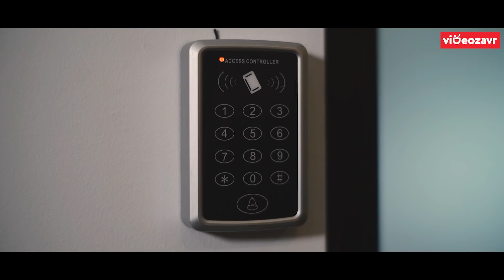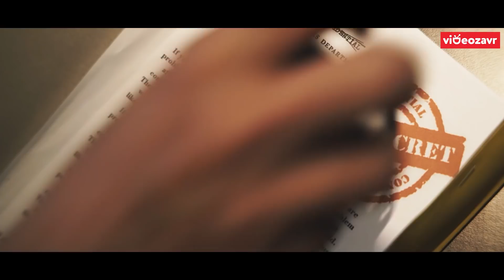Karantin Əhvalatları | Videozavr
Bu video "videozavr.az" İstehsalıdır.

Kanalda bütün müəllif hüquqları qorunur. Hörmətlə: "WediaCorp Azərbaycan" © Video'nun başqa youtube kanallarında yayımlanması qadağandır !!!